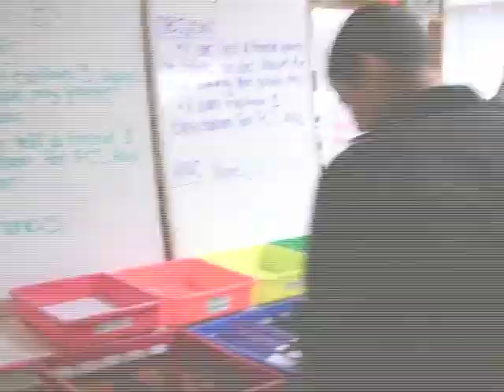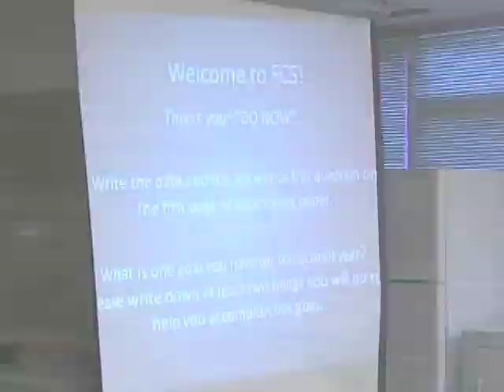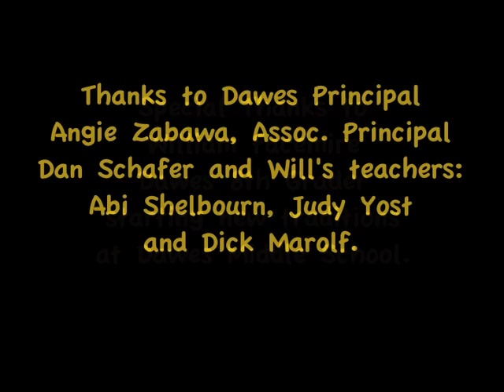A First Day .. at Dawes Middle School with Will Facemire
We spent the day with Will Facemire, an eighth-grade student at Dawes Middle School in Lincoln, Nebraska on his first day of school.